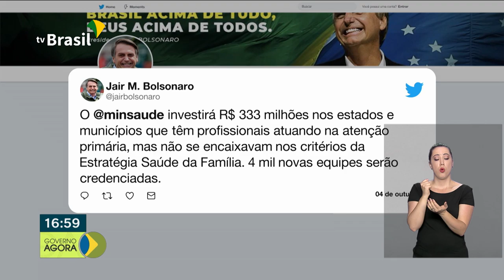Ministério da Educação divulga resultados do ENADE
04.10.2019 - Começa a campanha de vacinação contra o sarampo em todos os postos de saúde do país.Pelas redes sociais, presidente Bolsonaro anunciou que o Ministério da Saúde vai destinar 333 milhões de reais para os municípios reforçarem equipe.